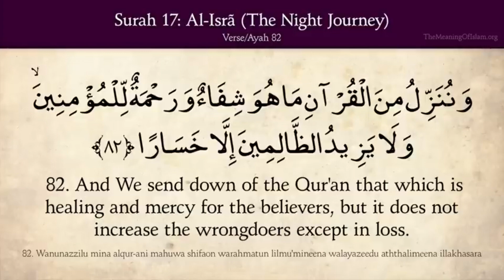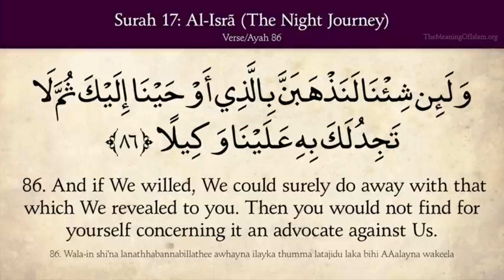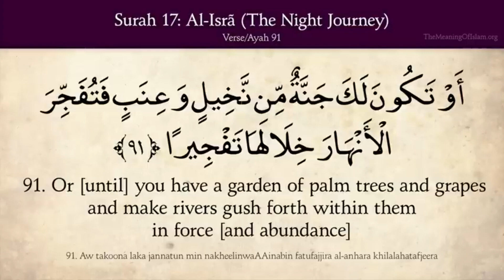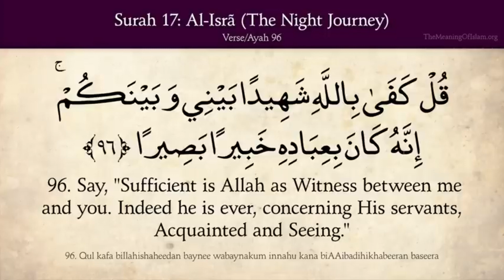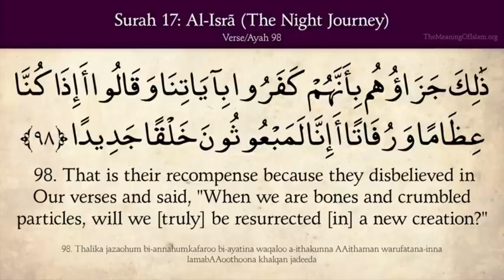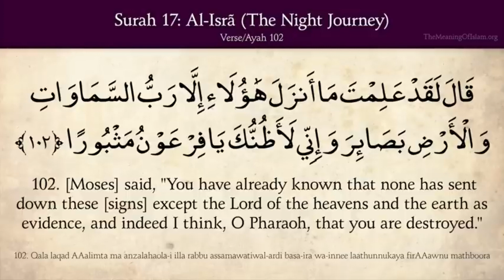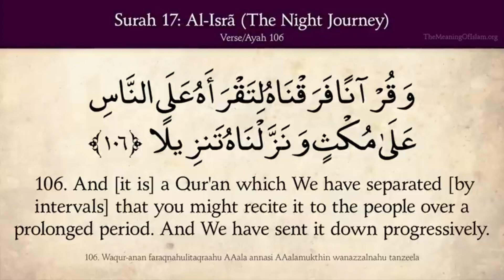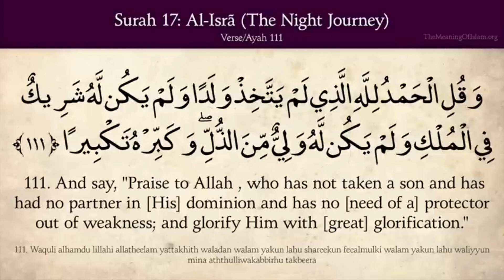The Holy Qur'an, Chapter 17 Verses 82 to 111 Al-Isra, The Night Journey Arabic & English translation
And We send down of the Qur'an that which is healing and mercy for the believers, but it does not increase the wrongdoers except in loss.  And when We bestow favor upon the disbeliever, he turns away and distances himself; and when evil touches him, he is ever despairing. - (Qur'an, Al-Isra, The Night Journey [17]:82+83 of 111)

Say, "Each works according to his manner, but your Lord is most knowing of who is best guided in way."  - (Qur'an, Al-Isra, The Night Journey [17]:84 of 111)

And they ask you, [O Muhammad], about the soul. Say, "The soul is of the affair of my Lord. And mankind have not been given of knowledge except a little."  - (Qur'an, Al-Isra, The Night Journey [17]:85 of 111)

And if We willed, We could surely do away with that which We revealed to you. Then you would not find for yourself concerning it an advocate against Us.  - (Qur'an, Al-Isra, The Night Journey [17]:86 of 111)

Except [We have left it with you] as a mercy from your Lord. Indeed, His favor upon you has ever been great.  - (Qur'an, Al-Isra, The Night Journey [17]:87 of 111)

Say, "If mankind and the jinn gathered in order to produce the like of this Qur'an, they could not produce the like of it, even if they were to each other assistants."  - (Qur'an, Al-Isra, The Night Journey [17]:88 of 111)

And We have certainly diversified for the people in this Qur'an from every [kind] of example, but most of the people refused [anything] except disbelief.  And they say, "We will not believe you until you break open for us from the ground a spring. - (Qur'an, Al-Isra, The Night Journey [17]:89+90 of 111)

Or [until] you have a garden of palm tress and grapes and make rivers gush forth within them in force [and abundance]  Or you make the heaven fall upon us in fragments as you have claimed or you bring Allah and the angels before [us] - (Qur'an, Al-Isra, The Night Journey [17]:91+92 of 111)

Or you have a house of gold or you ascend into the sky. And [even then], we will not believe in your ascension until you bring down to us a book we may read." Say, "Exalted is my Lord! Was I ever but a human messenger?"  - (Qur'an, Al-Isra, The Night Journey [17]:93 of 111)

And what prevented the people from believing when guidance came to them except that they said, "Has Allah sent a human messenger?"  Say, "If there were upon the earth angels walking securely, We would have sent down to them from the heaven an angel [as a] messenger."  - (Qur'an, Al-Isra, The Night Journey [17]:94+95 of 111)

Say, "Sufficient is Allah as Witness between me and you. Indeed he is ever, concerning His servants, Acquainted and Seeing."  - (Qur'an, Al-Isra, The Night Journey [17]:96 of 111)

And whoever Allah guides - he is the [rightly] guided; and whoever He sends astray - you will never find for them protectors besides Him, and We will gather them on the Day of Resurrection [fallen] on their faces - blind, dumb and deaf. Their refuge is Hell; every time it subsides We increase them in blazing fire.  - (Qur'an, Al-Isra, The Night Journey [17]:97 of 111)

That is their recompense because they disbelieved in Our verses and said, "When we are bones and crumbled particles, will we [truly] be resurrected [in] a new creation?"   - (Qur'an, Al-Isra, The Night Journey [17]:98 of 111)

Do they not see that Allah, who created the heavens and earth, is [the one] Able to create the likes of them? And He has appointed for them a term, about which there is no doubt. But the wrongdoers refuse [anything] except disbelief.  - (Qur'an, Al-Isra, The Night Journey [17]:99 of 111)

Say [to them], "If you possessed the depositories of the mercy of my Lord, then you would withhold out of fear of spending." And ever has man been stingy.  - (Qur'an, Al-Isra, The Night Journey [17]:100 of 111)

And We had certainly given Moses nine evident signs, so ask the Children of Israel [about] when he came to them and Pharaoh said to him, "Indeed I think, O Moses, that you are affected by magic."  - (Qur'an, Al-Isra, The Night Journey [17]:101 of 111)

[Moses] said, "You have already known that none has sent down these [signs] except the Lord of the heavens and the earth as evidence, and indeed I think, O Pharaoh, that you are destroyed."  - (Qur'an, Al-Isra, The Night Journey [17]:102 of 111)

So he intended to drive them from the land, but We drowned him and those with him all together.  - (Qur'an, Al-Isra, The Night Journey [17]:103 of 111)

And We said after Pharaoh to the Children of Israel, "Dwell in the land, and when there comes the promise of the Hereafter, We will bring you forth in [one] gathering."  - (Qur'an, Al-Isra, The Night Journey [17]:104 of 111)

And with the truth We have sent the Qur'an down, and with the truth it has descended. And We have not sent you, [O Muhammad], except as a bringer of good tidings and a warner.  - (Qur'an, Al-Isra, The Night Journey [17]:105 of 111)